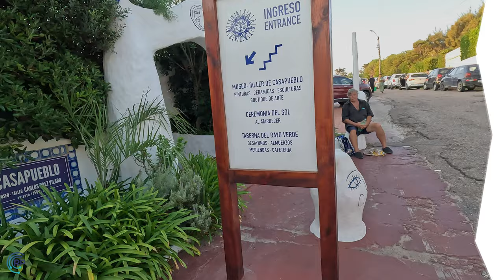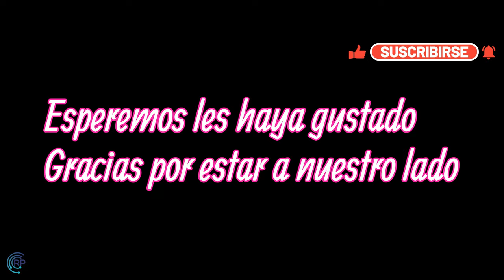¿Es Puerto Punta del Este tu próximo de destino? ¡Descubrelo ahora! Emocionante! - URUGUAY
Punta del Este es un balneario que se encuentra en una angosta península del sudeste de Uruguay. La popular playa Brava es conocida por su fuerte oleaje y por "La mano", una escultura gigante de 5 dedos. En la costa oeste, la playa Mansa tiene aguas tranquilas y poco profundas. En la Plaza Artigas, cerca de las exclusivas tiendas de Avenida Gorlero, se venden artesanías locales. El faro del siglo XIX en la punta sur de la península tiene una plataforma de observación.